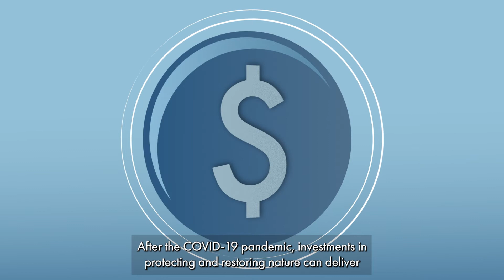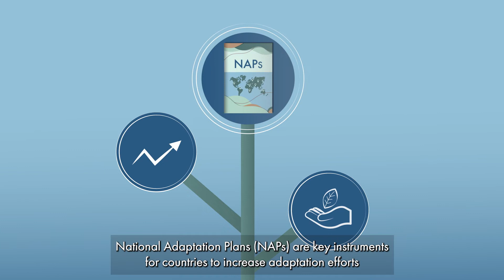Guidelines for Integrating Ecosystem-based Adaptation (EbA) into National Adaptation Plans (NAPs)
Strategies that use natural solutions to counter the effects of climate change are known as ecosystem-based adaptation (EbA). Despite their benefits, these approaches are not widely used due to a variety of barriers, including a lack of awareness. To help address that, UNEP has released the Guidelines for Integrating Ecosystem-based Adaptation into National Adaptation Plans.

The document aims to show national and local officials around the world how to integrate EbA into national plans designed to counter the effects of climate change. The guidelines detail the benefits as well as the challenges of adopting ecosystem-based approaches, such as EbA, to climate change adaptation. They also cover what information planners should collect, what expertise is needed and which stakeholders they should engage to successfully integrate ecosystem-based adaptation into national adaptation plans.

The Guidelines have been developed under the National Adaptation Plan Global Support Programme (NAP-GSP), implemented jointly by UNDP and UNEP, which supports the Least Developed Countries (LDCs) to identify technical, institutional and financial needs to integrate climate change adaptation into medium- and long-term national planning.

To support the guidelines, UNEP, UNITAR and partners are developing an e-course Building Climate Resilience through Ecosystem-based Adaptation (EbA) Planning: